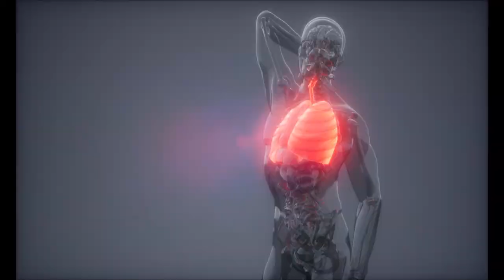Was ist Typhus?